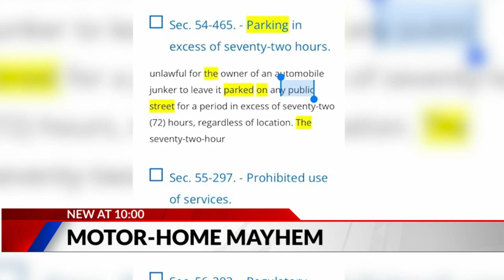'Gypsy bus' parks outside a home, but what can police do about it?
Police say they are unable to do anything about a bothersome RV that has dropped anchor in a southwest Denver neighborhood.